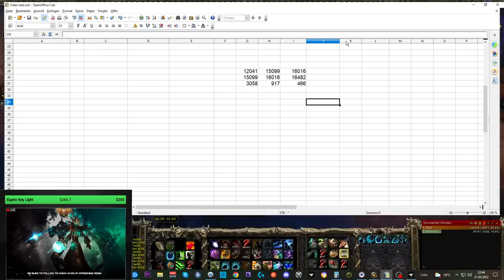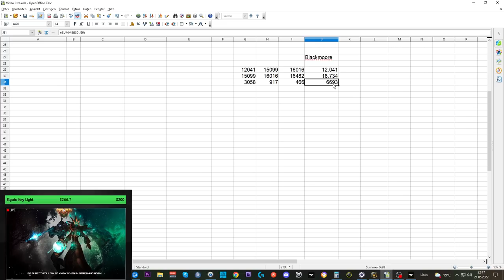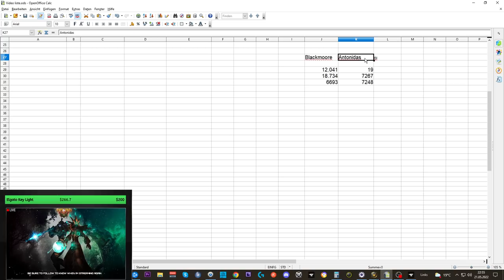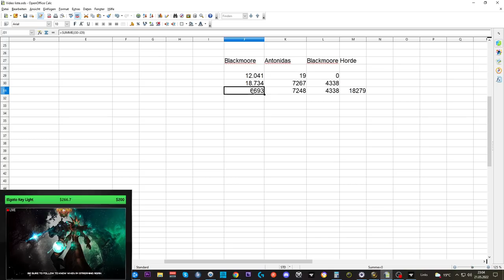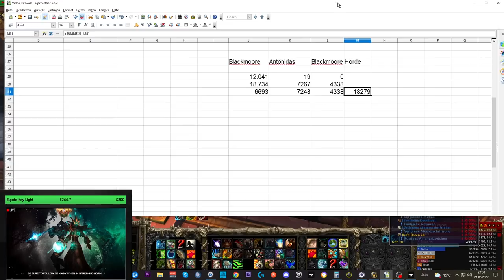Opening Video: 25K Seefahrerdublonen Kisten